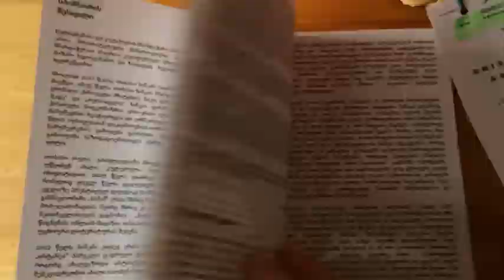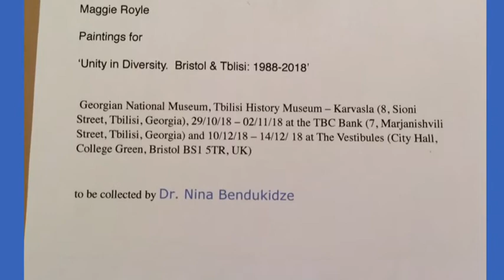Part 1. How it started. Art Exhibition "Unity in Diversity. Bristol & Tbilisi: 1988 - 2018". BTA.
The Bristol-Tbilisi Association (BTA) celebrated the thirtieth anniversary of friendship between Bristol (UK) and Tbilisi (Georgia) in 2018. The BTA has organised several Georgian events in Bristol that year, including a Georgian Feast - Supra, a season of contemporary Georgian Films, wine tasting and a charity auction. One of the events was an exchange exhibition “Unity in Diversity. Bristol & Tbilisi: 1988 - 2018” which focuses on the historic content of the twinning between Bristol and Tbilisi.

One part of the exhibition - the contemporary art exhibition - has brought together Georgian and British artists who participated in different art exhibitions and festivals in Tbilisi and Bristol during 30 years, as well as other internationally recognized artists and emerging talent from both cities.

The second part of the exhibition was focused on the historical content of the twinning between Bristol and Tbilisi, historical photographs, and street art in both cities.

We needed to transport artwork from ten British artists to Georgia. Transportation of art works from one country to another is usually awfully expensive if professional companies are used. As our budget was rather modest, we decided to take them in our suitcases, insured all taken artwork in advance and flew directly from Bristol to Tbilisi by Lufthansa business class flight which allowed us to have huge heavy luggage.